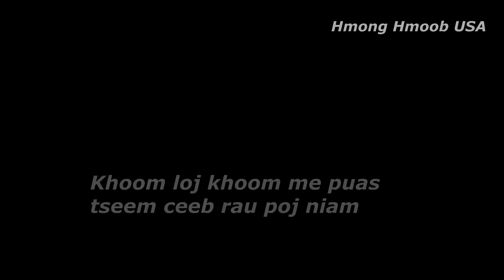Khoom loj khoom me puas tseem ceeb rau poj niam 12/18/2022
basically on my world within a YouTube ...